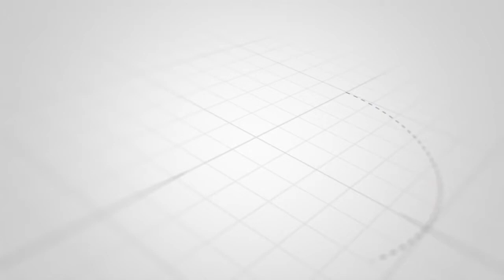5T battery operated hydraulic lifting flat transfer cart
Hydraulic lifting transfer truck is added hydraulic device on the basis of other basic models. The hydraulic lifting transfer truck can run freely without the need for external power from an external power supply. It is not restricted by the number of lifting times and is easy to operate and lift freely.